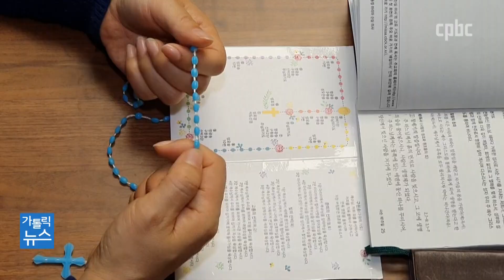‘성당 못가면 집에서라도’ 대송 바친 신자들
미사가 없는 주일, 신자들은 집에서 대송을 바쳤습니다.
대송을 바치는 신자 가정의 모습을 담아봤습니다.
유은재 기자입니다.